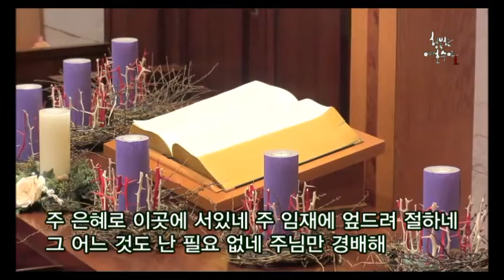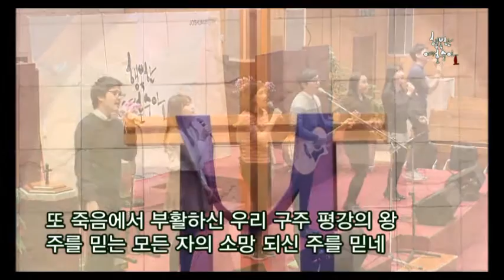[여호수아 청년부 찬양] 주를 위한 이곳에, 예수는 왕, 예수 열방의 소망, 우리 죄 위해 죽으신 주(20160221)